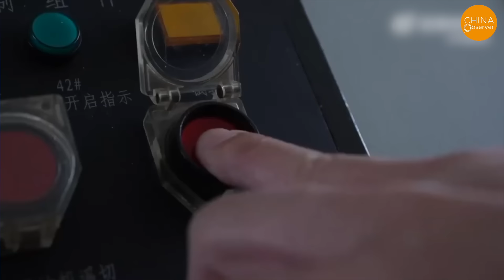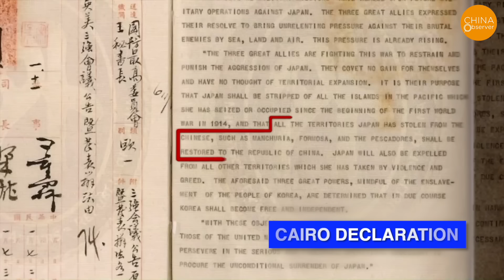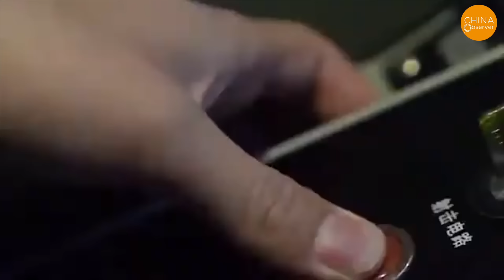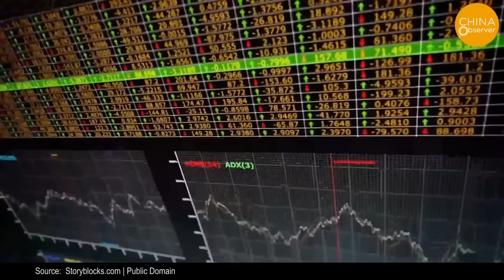China Seizes Taiwanese Fishing Boat, Taiwan Counters With 3 Naval Vessels in Confrontation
Following this, Chinese coast guard ships started frequently appearing around Kinmen, openly provoking Taiwan's sovereignty. On March 16, they sent four coast guard ships into restricted waters around Kinmen, staying within Taiwan's territorial waters for over an hour! China's state-run Global Times falsely claimed that the Chinese coast guard "broke through" Kinmen's waters, asserting China's "sovereignty" over Taiwan, which was clearly a political intimidation tactic against Taiwan.